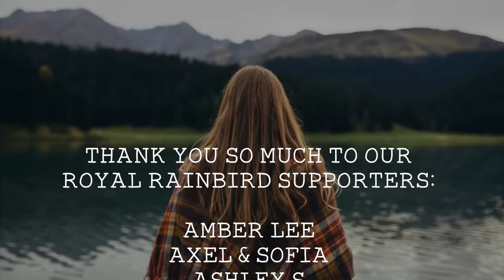Indie/Pop/Folk Compilation - February 2022 (2-Hour Playlist)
💿 Tracklist:
0:00 Alivan Blu - ‘Let Me Go’
3:23 By the Coast - ‘Part Of Me (Acoustic)’
7:03 HARBRS - ‘Powder Blue’
10:39 Josh Lee Hamilton - ‘Feels Like Fire’
14:35 Lydia Kaseta - ‘The Other Side’
18:55 The Satellite Station - ‘My Home Is You’
23:50 Garrett Kato - ‘Rearview Mirror’
27:15 Alix Page - ‘Stripes’
31:10 Thomas LaVine - ‘To Never Be Known’
34:51 Aisha Badru - ‘Home’
38:47 Amrita Soon - ‘Glitter and Gold’
42:15 Joey Knight - ‘something’
45:04 Yehra - ‘On & On’
48:00 Ethan Tasch - ‘Mind of It’s Own’
51:22 Luke Sital-Singh - ‘Blind Missiles’
54:42 Wild Rivers - ‘Neon Stars’
57:22 Bradley Baker - ‘Younger’
1:00:30 Jason Wade - ‘Crash to the Middle’
1:03:50 Tom Harrington - ’Be There Soon’
1:07:24 Jagger - ‘I Go Crazy’
1:10:53 Bonner Black - ‘Light Me Up’
1:14:14 A Year On Earth - ‘Wildfire’
1:18:16 Sean Rogan - ‘Rubble St.’
1:21:57 Jacksonport - ‘Michael (Take a Little Breath)’
1:24:15 Jadea Kelly - ‘Happy’
1:27:48 Folkstone Avenue - ‘How to Be Alone’
1:30:32 Jordan Lindley - ‘Temporary Fix’
1:33:15 Gaudion - ‘We’re Gold’
1:36:28 Ollie Dixon - ‘Islands’
1:41:28 St. Anthony Mann - ‘Garlow’
1:45:47 Sure Sure - ‘Peaceful In My Mind’
1:48:34 ØZWALD - ‘More of the Same’
1:51:44 Ace Landauer - ‘Gravedigger’
1:55:03 Our Violet Room - ‘Secrets’
1:59:04 Jordan Pratt - ‘Please’
2:02:04 The Ballroom Thieves - ‘Borderline’
2:06:17 Sturtz - ‘Southern Night’

❓ About alexrainbirdMusic: Since 2011, Alex Rainbird has been finding and sharing the finest independent music. Joined by Beth Paterson as of 2017, our goal is to provide the best platform for underrated musicians to be heard, and for viewers to find amazing new music. We feature over 100 new songs every month - join our 1 million subscribers to be the first to hear them!